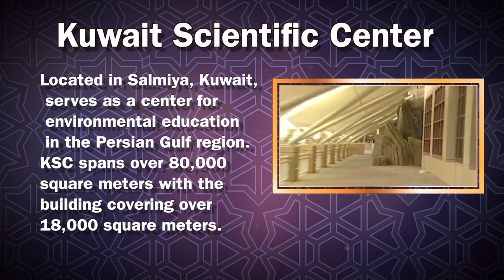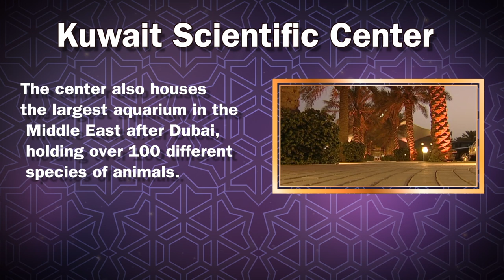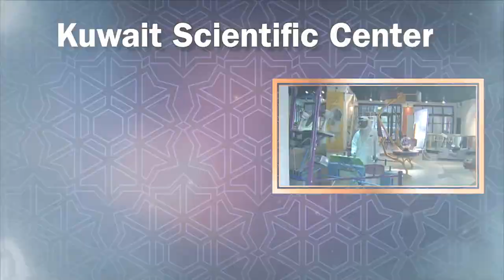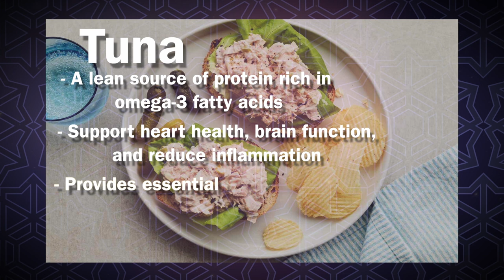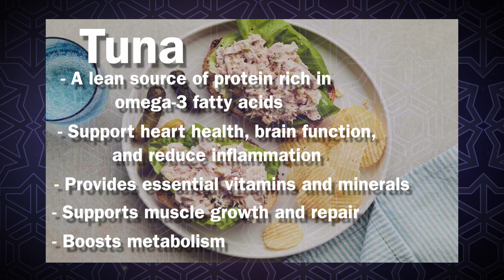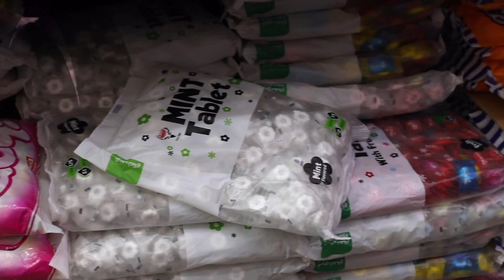Cultural Flavors: Ramadan Edition: Kuwait Dr. Ali Al Nejadah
T.V show produced by KTV2

Prepared By:
Nouf Al-Mulhem
Hussain Jamali

Presented By:
Dr. Mohammad Al-Qattan
Eman Marafie

Directed By:
Abdullah Dashti
AJ Al-Mazeedi